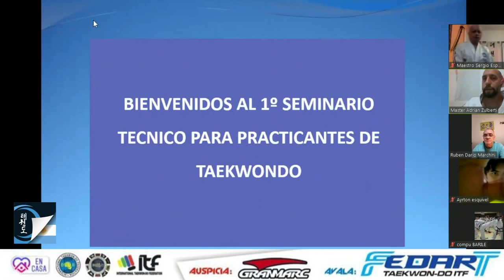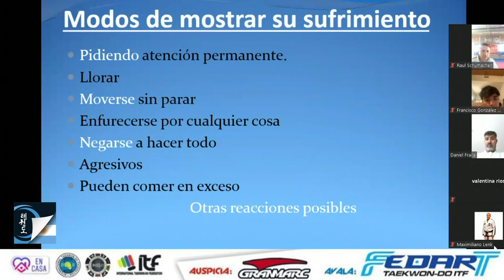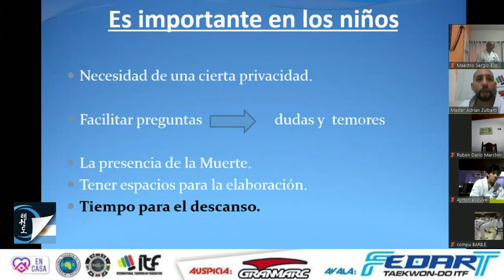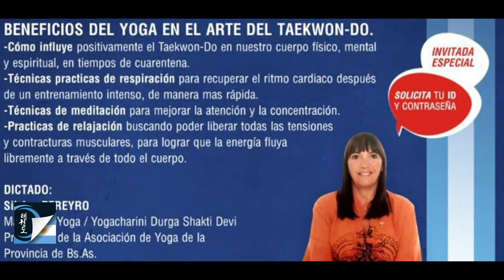Seminario de Taekwon-Do ITF Virtual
9/ 16/ 23/ 30 de Mayo 2020
Disertantes:
Máster Sergio ESPONDA
Máster Eduardo BARILE
Máster Adrian ZULBERTI
Sabonim Maximiliano LENK

Invitada Especial:
Yogacharini Durga Shakti Devi Silvina PEREYRO